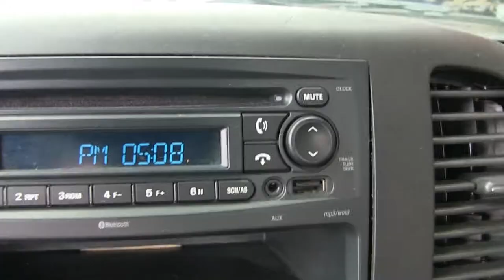Chevrolet / Silverado 1500 / 2012 - G172656